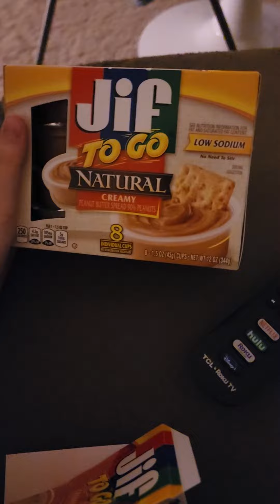Do better Jif. I expected more out of you.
i was trying to study and wanted a snack and all I got was disappointment